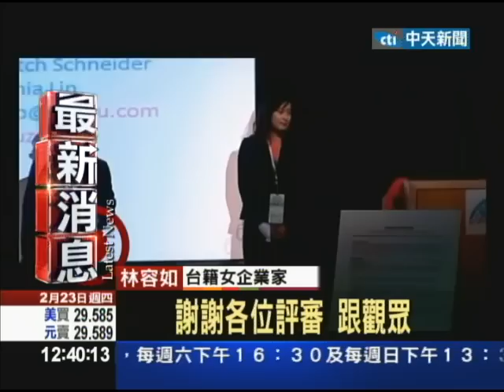【中天】2/23 台灣之光！打敗微軟 台灣女孩贏750萬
不只林書豪在美國發光發熱，現在有一位台灣女孩，也在美國企業界嶄露頭角，嘉義市一名女子林容如，在美國創立人力資源公司，上個月參加一場商業競賽，竟打敗來自全球，包括微軟在內的113個企業，勇奪商業競賽冠軍，獲得台幣750萬獎金，也是台灣之光。